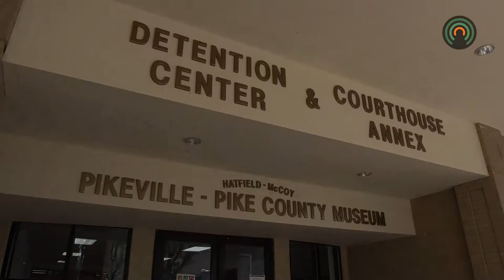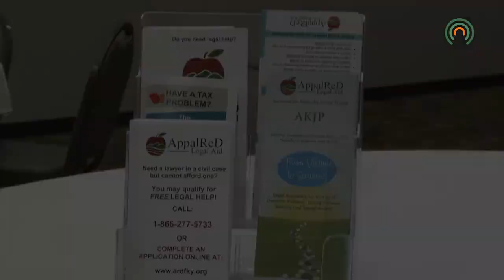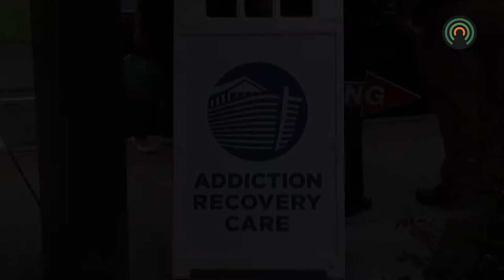Event held to possibly expunge criminal records